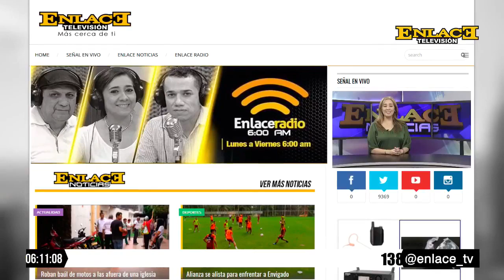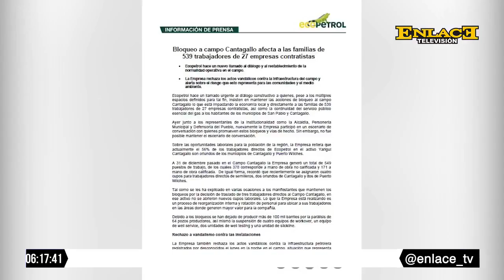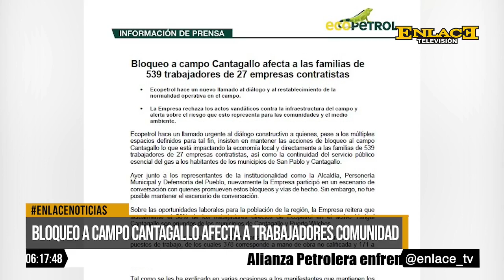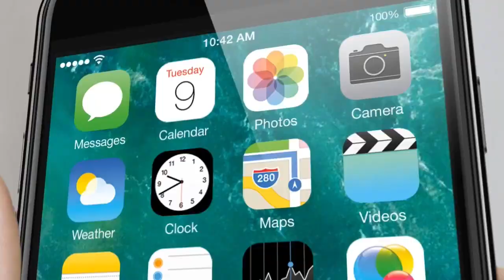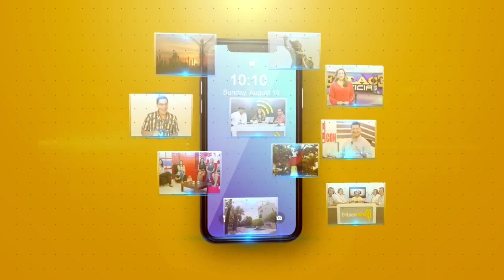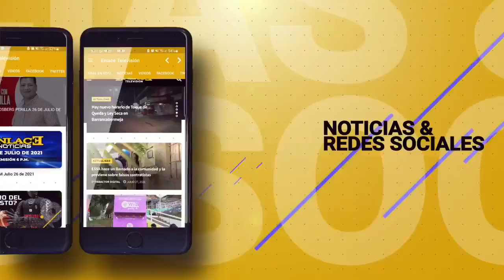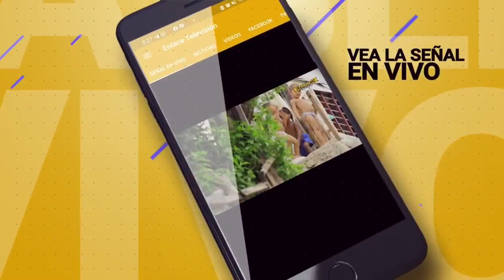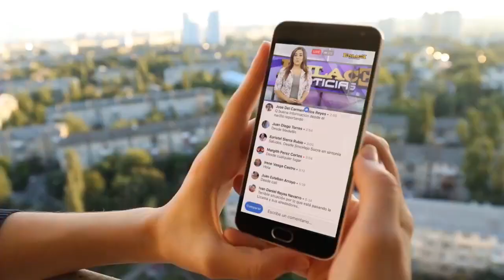EmisiónCompleta Enlace Noticias Noche 02 de febrero de 2022